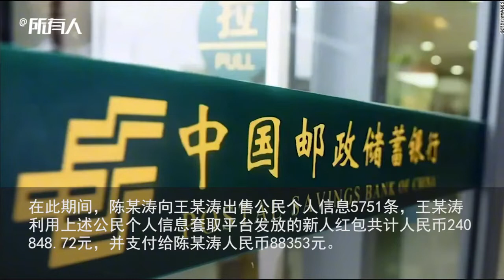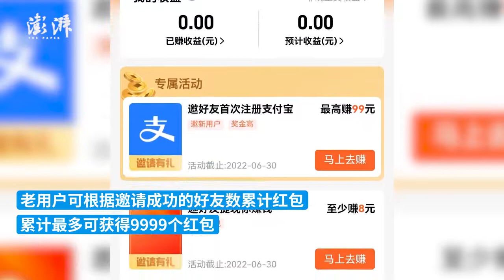窃取储户信息注册支付宝骗新人红包24万，邮政2员工获刑